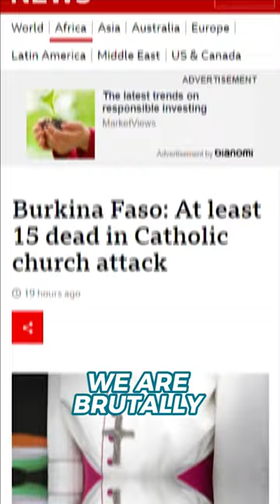An Iraqi Hero In Sweden | Nigerian Reacts